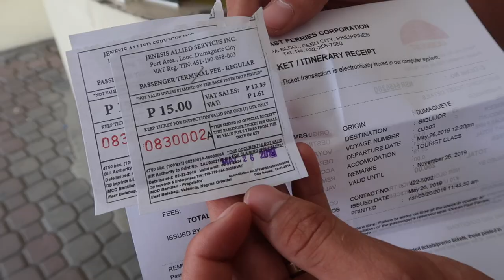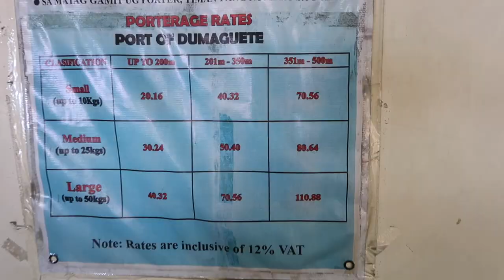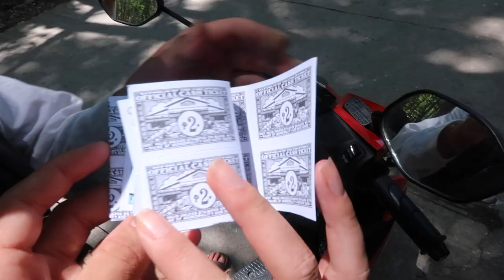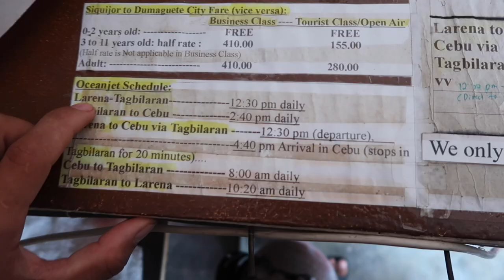INSANE CLIFF JUMPING + MOTORBIKE CRASH | PHILIPPINES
Siquijor island is a pretty cool place! There are some of the best cliff jumping spots in the Philippines here. We had a scary crash on the road and luckily got away with just a few cuts and bruises.

 We are Kiwi’s from New Zealand who quit our jobs to travel full time :) Join us on the journey!

Our camera gear:
Sony a6300
Canon G7x mark ii
Mavic air drone
Go pro hero 7 black

THE BEST TRAVEL PACKS EVER